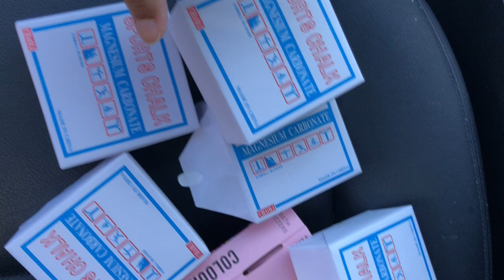Gym Chalk & Bath Bomb Crush By Mercedes Benz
Hi guys, this is obviously something different from what I usually do. Hope you all enjoy this video and if you wanna see more of this, all you have to do is let me know 🙈